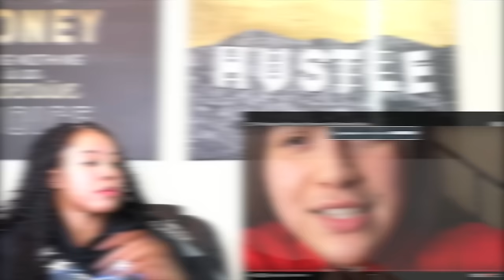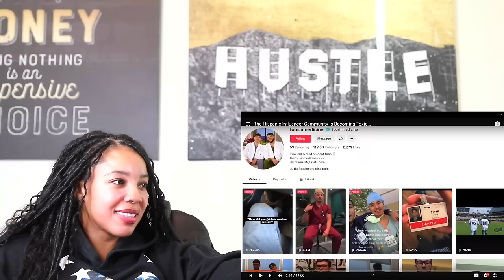The Hispanic Influencer Community Is Becoming Toxic | Reaction